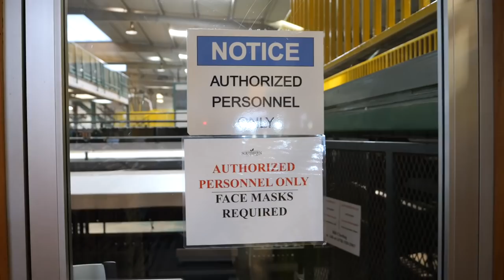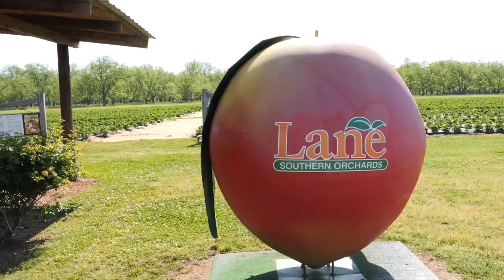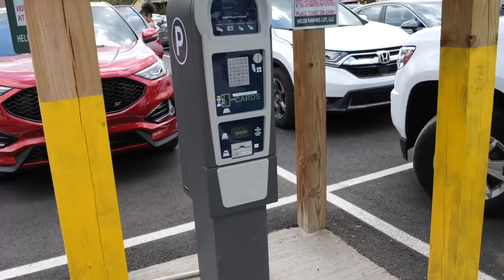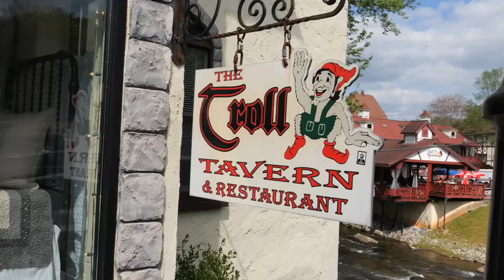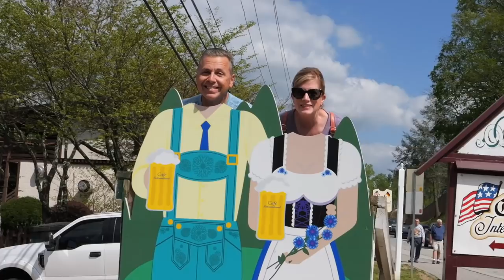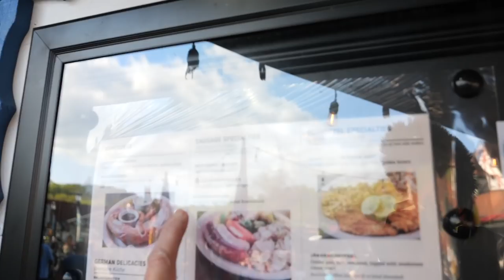Two Georgia Gems WELL Worth a Stop!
Two Georgia Gems WELL Worth a Stop! (SN 6 EP 185)

ℹ️ About this episode:
 In this episode of LivinRVision, we leave Florida and start our very slow trek back to Iowa. Along the way, we find two very interesting places we stop to check out. One is a very nice Harvest Hosts and the other is a little German Mountain town that we had never heard of before that we hope you love as much as we did! Enjoy!

0:00 Teaser & Intro
0:58 Theft at campground
2:26 Leaving Florida to Georgia
5:50 Lane Southern Orchards (Harvest Hosts)
6:39 Michelle has Pie
10:44 Heading to Helen Georgia
12:18 German Mountain tow of Helen, GA
14:53 We ride the Mountain Coaster!
17:51 A German meal
19:49 Hofer's Bakery & more sweets!
21:48 Heading to Chattanooga, TN